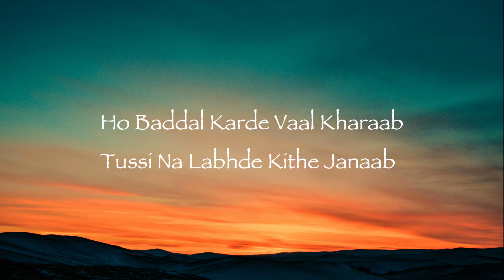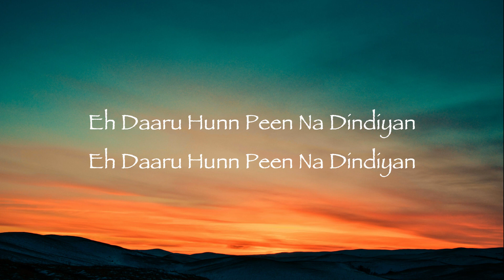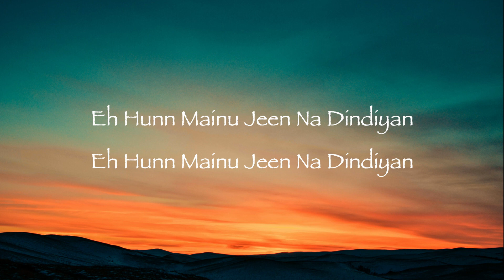Summer High - AP Dhillon (LYRICS)